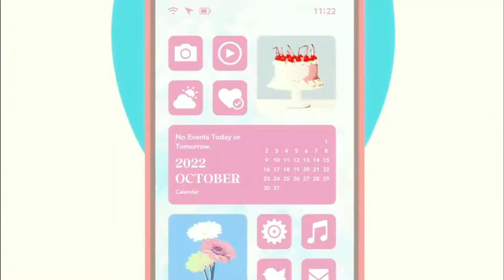作画 Sakuga MAD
0:00 - 3:00 Intro/Transition
Songs: Headband Andy - Vito Bad Boy
             COCHISE - JET FLEX

3:00 - 12:03 Animation Spring 2022 アニメーション Sakuga MAD
Songs: CastleCarousel - Internet Moms
             Playboi carti - “9am in the calabasas [prod. adrian] (slowed + reverb)
             Nujabes - Luv(sic) Grand Finale feat.Shing02
             Punyu munyu - crius

12:04 - 12:50 Bubble Interlude
Songs: Saib - Sunflowers

12:54 - 18:03 Action アクション MAD
Songs: Midnight City - m83